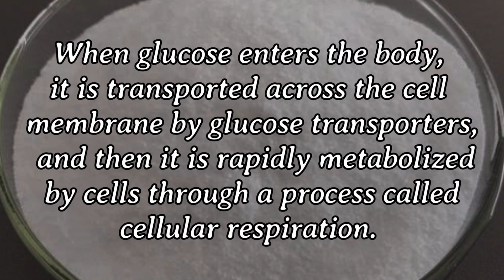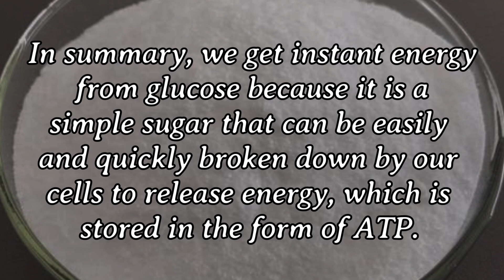Why do we get instant energy from glucose?